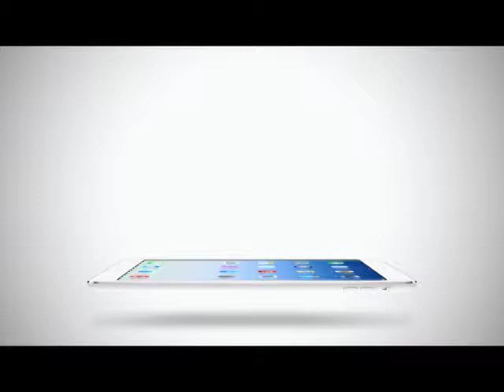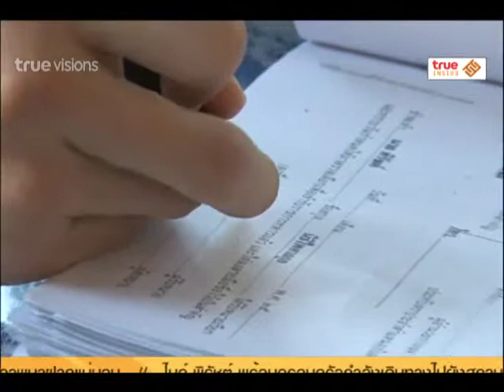Inside News Tonight | 03-04-2558 ไมค์ ยื่นผ่อนผันครั้งสุดท้าย